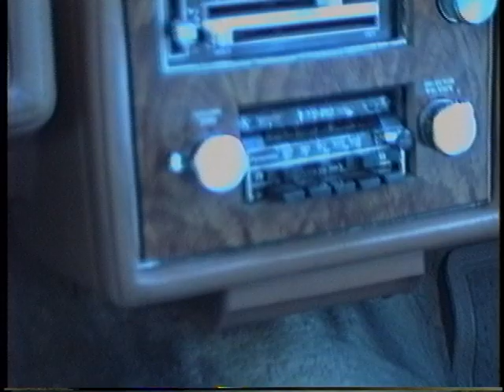Innocence Mission - (The Spectrum) Philadelphia,Pa 5.22.90 (Complete Show)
Innocence Mission - (live) The Spectrum Philadelphia,Pa 5.22.90
(8mm Master filmed by Kirit Kapadia R.I.P.)